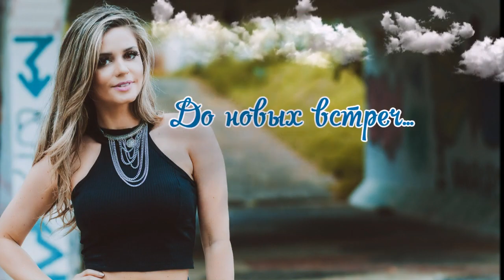НЕ ВЕЗЁТ ТАК НЕ ВЕЗЁТ - Анатолий Кулагин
Искренне рада каждому, кто подписывается на  канал
Наш сайт с видеоклипами